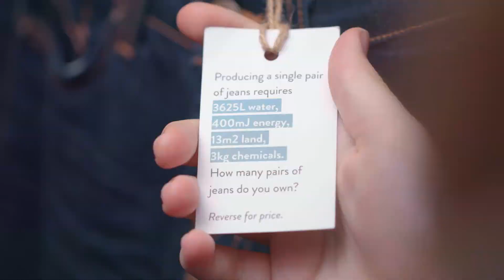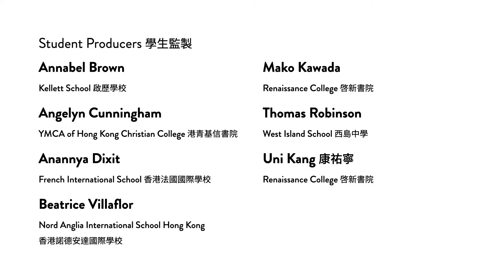Resource Scarcity 資源短缺 | ECF Circular Fashion Student Resources 環保基金循環時尚學生資源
Fashion brands are making more than 100 billion new pieces of clothing worldwide every year but what are the environmental implications? Learn with us about how to be a more sustainable fashion consumer with our positive influencer power!

This video is funded by the Environment and Conservation Fund and the Environmental Campaign Committee as part of the ECF Circular Fashion Resources for Students project. To find out more about circular fashion, please

全球時尚品牌每年正在生產超過1,000億件新衣服，可是你知道這對環境帶來的傷害嗎？然而，你和我都有能力改變它的，一起學習如何成為一個更可持續的時裝消費者吧！

此短片乃由環保及自然保育基金及環境運動委員會撥款資助，屬於「環保及自然保育基金循環時尚學生資源」的一部分。如欲了解更多有關循環時尚，可瀏覽網頁